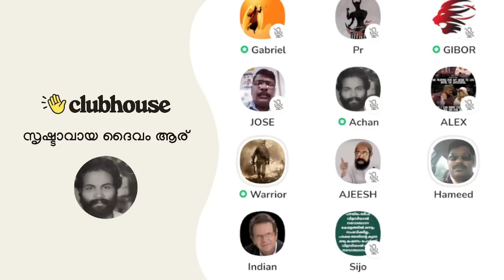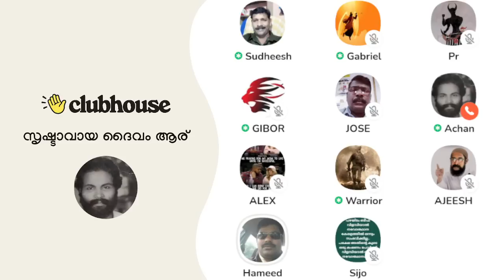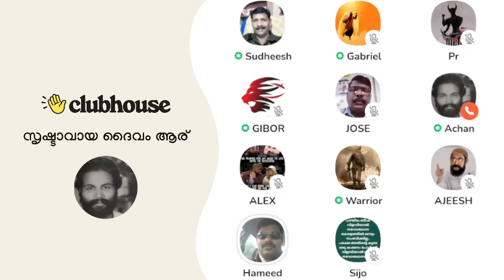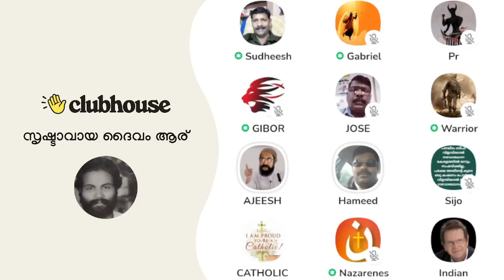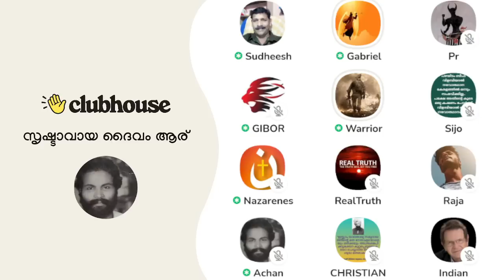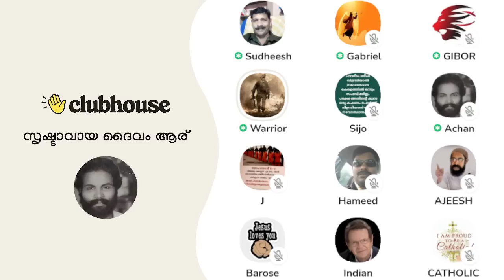ഖുർആനിലെ ഈസ മരിച്ചതിന് ശേഷം ഉയർത്തെഴുന്നേറ്റു എന്ന് സമ്മതിച്ച് മുസ്ലിം സഹോദരൻ!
ഇസ്ലാമിക പണ്ഡിതന്റെ ചോദ്യത്തിന് മുൻപിൽ ഖുർആനിലെ ഈസ മരിച്ചതിന് ശേഷം ഉയർത്തെഴുന്നേറ്റു എന്ന് സമ്മതിച്ച് മുസ്ലിം സഹോദരൻ! Clubhouse Malayalam Discussion

► Speakers: Ajeesh Joseph, Nazarenes, Gibor, JC Brother, Warrior, Gabriel, Raja Kumaran, Real Truth